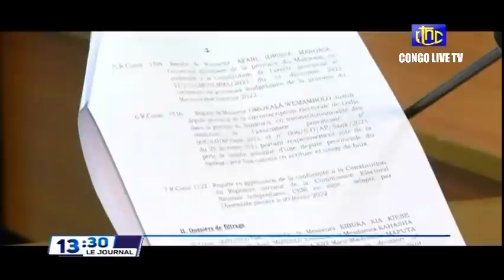🔴 RDC : SUIVEZ LE GRAND JOURNAL DE CE JEUDI 03.03.2022 RTNC EDITION 13H30